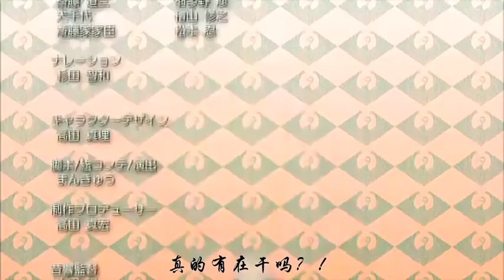與殿下一起2~齋藤道三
笨蛋父親與腹黑女兒~